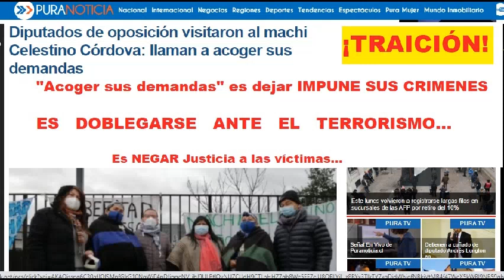Diputados de oposición apoyan demandas terroristas. Se inicia escalada de violencia.